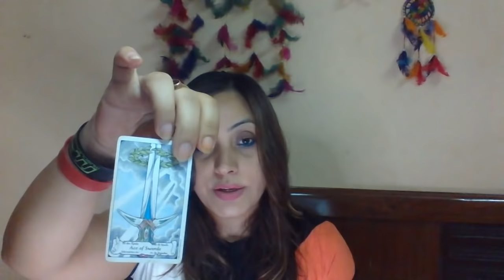GEMINI | BE STRONG, YOU ARE NOT ALONE BECAUSE..| MONTHLY AUGUST 2021 TAROT & ANGEL READING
We would love your comments & would love to answer your queries. Let us know what you think and resonated for you.

Founded in 2018 by Samara & Rahul Aryan.
The Rover Vibes-Fitness Wellness & Lifestyle Solutions, is based in Gurgaon, Delhi (NCR)
We conduct online & offline sessions all across the globe with clients from UK, US, Russia, Australia, Canada & more.

Our aim is to assist, motivate and guide people through our various fitness, nutrition, spiritual healing & life coaching services.

You can book your appointments via WhatsApp on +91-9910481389